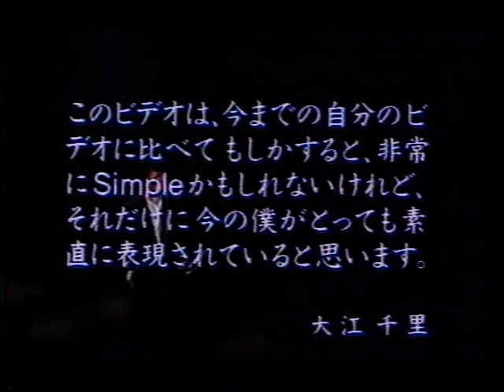大江千里 「フレンド」 PV version